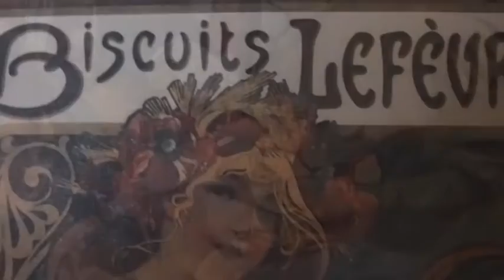Alfons Mucha e le atmosfere Art Nouveau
La mostra Alfons Mucha e le atmosfere Art a Palazzo Reale, Milano.
Servizio di Valeria Palumbo e Carlo Rotondo